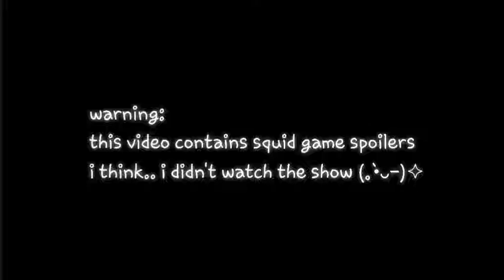Squid Game Gameplay vs Lore